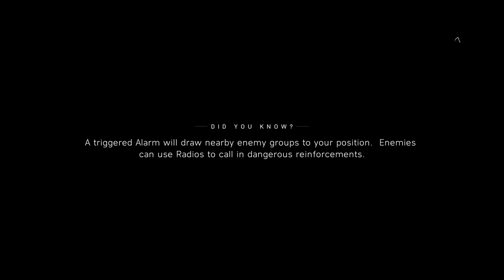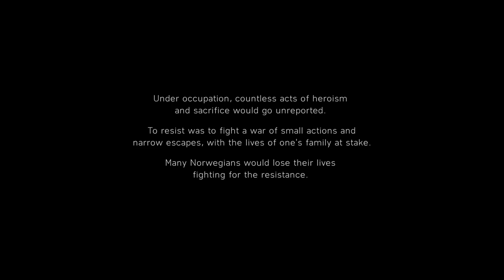RESCUE my MOM & DESTROY the ATOMIC HEAVY WATER in FINAL MISSION of WAR STORY NORDLYs. BATTLEFIELD V.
Nordlys is the third singleplayer War Story featured in Battlefield V. It is set in Norway in Winter 1943 during the German occupation. It tells the story of Solveig Fia Bjørnstad, a young woman who must wage a one-woman guerrilla war in the mountains, not only to thwart the German export of heavy water, used for research into atomic weapons, but also to save her captured mother, Astrid.

The campaign is primarily stealth orientated with a focus on mobility and environmental hazards. Skis is a mechanic featured prominently, as well as Hypothermia.

For three years, Norway, along with most of Western Europe, has been under occupation by Nazi Germany. Since the evacuation of its royal monarchy and the installation of a puppet government in 1940, the territory has been used by the Kriegsmarine and Luftwaffe to extend control over the North Seas. 400,000 Wehrmacht soldiers have been stationed in the country to protect these interests, while the general population is under the control of the Geheime Staatspolizei, the Gestapo. Despite this, during 1943, Norwegian saboteurs collaborate with the British Special Operations Executive (SOE) in commando missions to cripple the war effort, one of which is a heavy water production plant at Rjukan, Telemark.

WOLF AND DOG
Solveig retrieves opens the dossier to find a letter written by Astrid to the resistance. She reveals that millions of lives are at stake if Germany succeeds in creating a working atomic bomb from heavy water. Armed with this knowledge, Solveig sets out on a journey to cripple the heavy water shipments in a dockyard and a warehouse, as well as destroying Norwegian resistance intel collected by the Gestapo in their headquarters in a nearby village.

Reconning the other side of the frozen fjord, she comes across a heavily guarded bunker. Infiltrating the base, she discovers more heavy water being prepared for transport within a convoy of trucks, as well as Astrid escorted by Weber. Upon learning that Astrid knows of the German atomic weapons program, he reveals his own motivations for helping with the project - namely ensuring that they beat the British or Russians in building the bomb. Solveig is found by a German soldier, alerting Weber, and the convoy escapes with the shipment. Solveig gives chase across the ice on a Kettenkrad, catching up with the trucks in the middle of the lake. However a German U-Boat surfaces and begins taking aboard the remaining heavy water, as Weber and Astrid also embark for Germany. Solveig tries desperately to free her mother by shooting her guards, but she is surrounded and disarmed, while Astrid is shot by Weber during her escape attempt. Astrid makes one last move by detonating a stick grenade, killing herself and Weber, and sinking the submarine and the heavy water on board. Solveig's own fate is not shown.

Later in the same year, Operation Gunnerside would take place, sinking a shipment of heavy water in a ferry, led by Norwegian SOE saboteurs.

Your likes, comments, and support means a lot. It keeps me going.